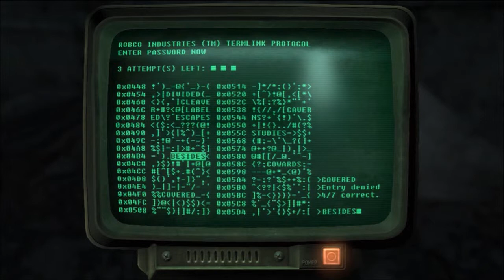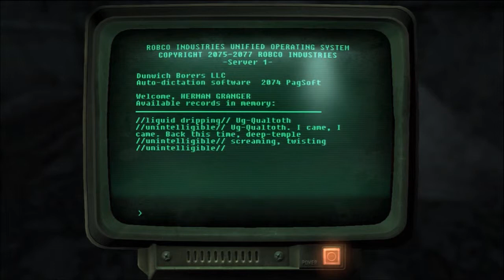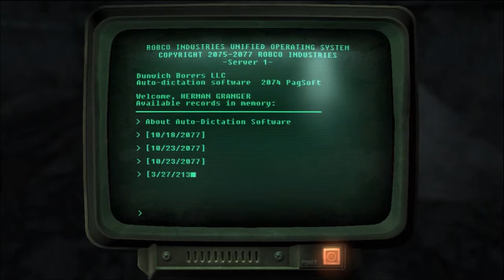Let's Play! Fallout 3 [blind] - S31 P4 - Dunwich: A Study In Ghoul Office Life.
There's some weird stuff going on here alright.

This game is rated M for Mature. If your parents would clobber me over the head for letting you see this, please save me the grief and don't watch it.